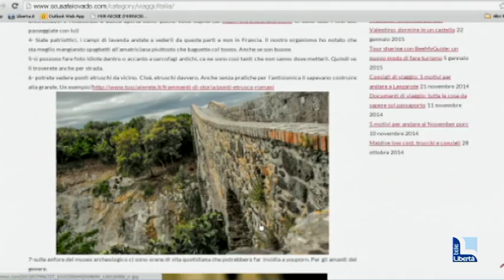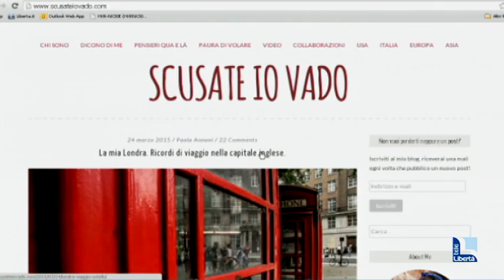Cambio vita, quel giorno in cui Paola ha detto: “Scusate, io vado”